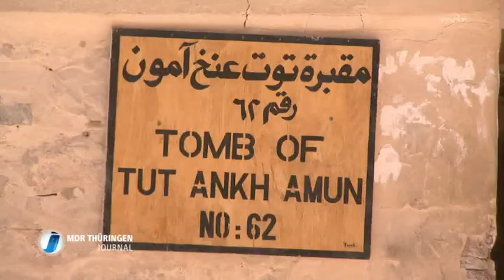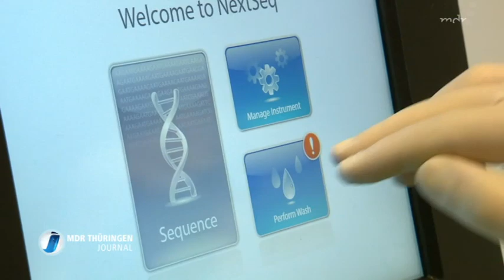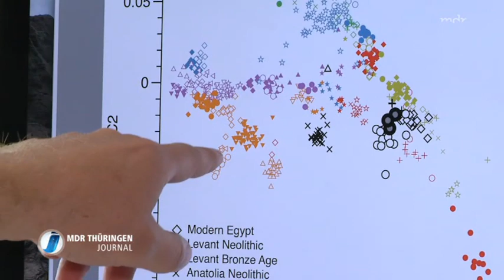Ancient Egyptian DNA -Max Planck Institute for the Science of Human History - J Krause